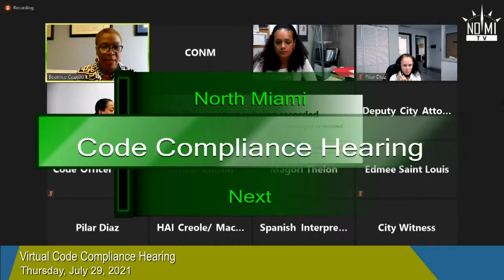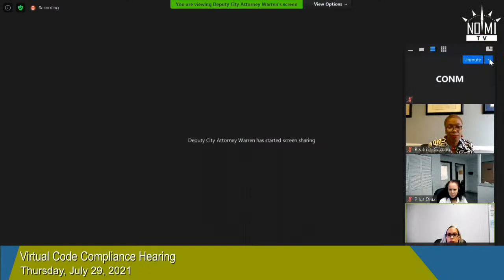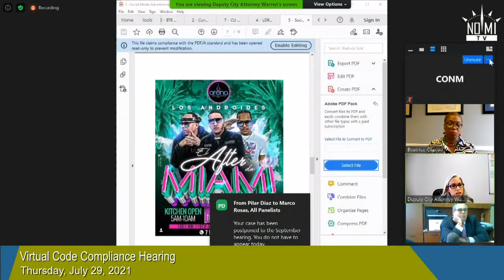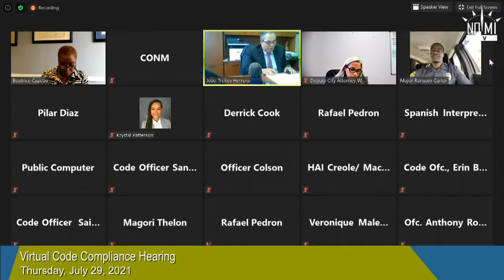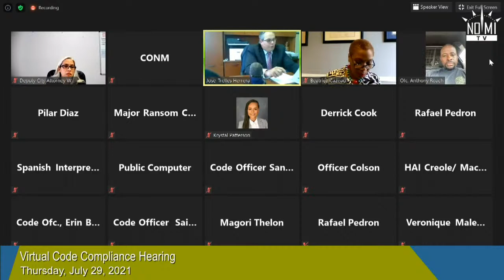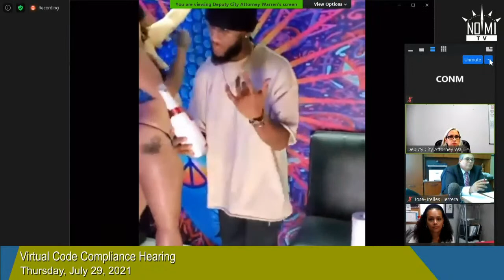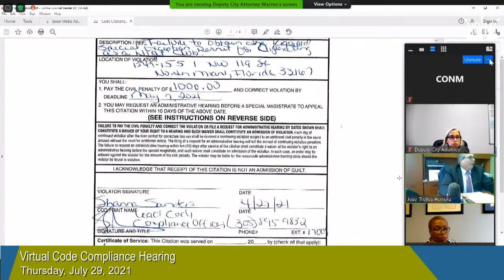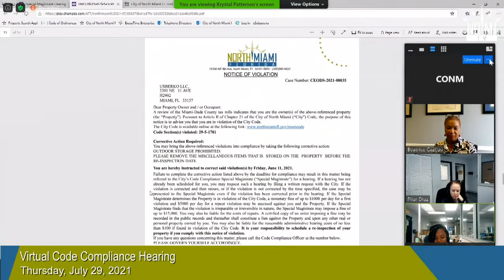Virtual Code Compliance Hearing - 07/29/2021